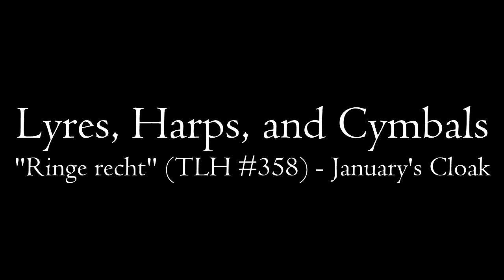LHC: "Ringe recht" (TLH #358) - January's Cloak